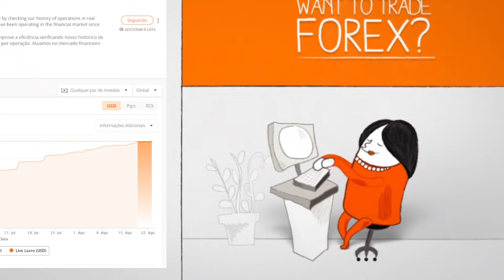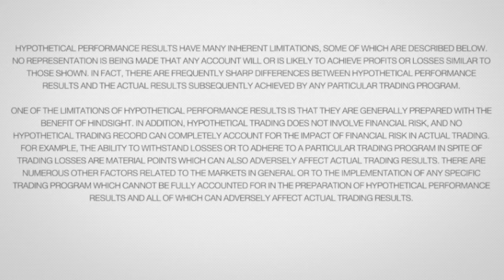Follow the best international market strategy - easy and fast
Opening the FPMarkets Broker – Free

Pesquisas relacionadas
copy forex
copy investment
copy trader
copy trader forex
copy trade mt5
copy stock
fbs copy trader é confiavel
copy mt4
copyforex
fast copy mt4
copy trader mt5
icmarkets copy
fbs copy trader e confiável
copytrade icmarkets
icmarkets copy trade
copy trade mini indice
fast copy mt5
copy trader mt4 free
copytrading mt4
copy trade mt5 free
free copy trader
robo forex copy trade
copy trader software mt4
fbs copy trade é confiavel
copy trader xm
copy forex titan
copy forex
copy investment
copy pro traders
fbs copy trade
copy trader
forex copy trading
best copy trading platform
social trader
forex copier
fxblue trade copier
etoro copy trader
social trading exness
fin888 samtrade
xm copy trade
fxtm copy trading
ctrader copy
copy trade fbs
exness copy trade
mirror trader
trade copier mt4
forex copier 3
avatrade copy trading
telegram to mt4 copier free
etoro copy
best etoro traders to copy 2021
forex social trading
telegram fx copier
mt4 copier
fxtm invest
best copy traders etoro
etoro follow traders
best traders to copy on etoro
ic markets copy trading
pepperstone copy trade
ea copy trade mt4
hotforex copy trading
best copy trade
top copy trading platforms
best people to copy on etoro
myfxbook copy trade
etoro copy trader fees
copy stock traders
mql5 copy trade
ea copy trade
fin888 myfxbook
copy trading signals
fbs copy trade penipuan
etoro best copy traders
mirror trading forex
bdswiss copy trading
etoro best traders to copy 2021
etoro copytrading
copy trader crypto
telegram forex copier
mt4 trade copier free
mt5 trade copier
metatrader copy trading
copy traders crypto
best traders to copy
mt5 copy trade
etoro traders to copy
fbs copy trader
best etoro copy traders
copy trade mt5
icmarkets copy trading
copy forex trades free
best traders on etoro
robot fin888
best trade copier
samtrade copy trade
mql5 fin888
copytrading etoro
tickmill copytrade
ftmo copy trading
etoro day traders to copy
xtb copy trading
etoro copy portfolio fees
alpari copy trade
best person to copy on etoro
best telegram to mt4 copier
best forex copy trading
best forex copy trading platform
fin888 copy trade
copy trader pro
forex copier multi account
cara copy trade mt4
trade copier mt5
instaforex copy trading
roboforex copy trading
copy trades from one mt4 to another
lite forex copy trade
etoro most copied traders
etoro top copy trader
copy and paste forex trading
copy signals from telegram to mt4
trade copier ftmo
oanda copy trade
best copy trader etoro
metatrader 5 copy trading
free trade copier
copy successful forex traders
ctrader copy trade
copy signals from telegram to mt4 free
forex trade copier 3
mt4 telegram signal provider
social trading platform forex
ea copy trade mt4 free
samtrade fx copy trade
telegram signals copier
fxblue copy trade
mt4 to mt5 trade copier
free telegram to mt4 copier
pafx algo
telegram to mt4 trade copier
etoro crypto copy trader
ctrader copy icmarkets
ea copy trade mt5
best copy portfolio etoro
crypto copy trader
mt4 platform copy trading
best day traders on etoro
day traders on etoro
ig copy trading
xsocio copytrade
copy trade pantip
forex copier 2
best trade copier mt4
copy telegram to mt4
mt4 signals telegram
telegram signal copier free
most copied traders etoro
trader copier
fin888 samtrade fx
best investors to copy on etoro
forex copy and paste
best day traders to copy on etoro
broker copy trading
copy telegram signals to mt4
copy trader live
copy trade mql5
copy trading ic markets
infinox copy trading
etoro popular investors
fbs copy trade master
autofxpro trade copier
etoro forex copy trader
fx copier
robot copy trade
etoro top investors
fin888 mql5
mt5 to mt4 trade copier
forex copy trading telegram
copying on etoro
avatrade social trading
copy trade icmarkets
mt4 copier free
copy investment portfolio
zulu copy trade
forex copytrading
hot forex copy trading
mql4 copy trade
copy trading avatrade
copytrading forex
mt4 to ctrader copier
stop copy etoro
copy trading in forex
etoro copy portfolio minimum
ctrader trade copier
copyfx trader
copy stock portfolio
mt5 trade copier free
mt5 copier
blw copy trader
telegram trade copier free
top copy traders etoro
copy forex signals
best crypto copy trader etoro
apa itu fbs copy trade
mt4 telegram signal
forex social trading sites
copy trade mt4 to mt5
fx copy trading
best to copy on etoro
best traders to copy etoro
auto trade copier
copy mt4 to mt5
hotforex copy
best etoro investors
copy trade myfxbook
ctrader to mt4 copier
copy portfolio stock
telegram copy trader
day trader etoro
mt4 copy trade ea
broker forex copy trading
etoro best investors
teletrade copy trading
etoro copy portfolio dividends
etoro follow traders review
copy trader stocks
copy trading videforex